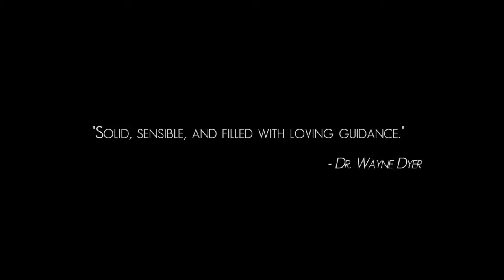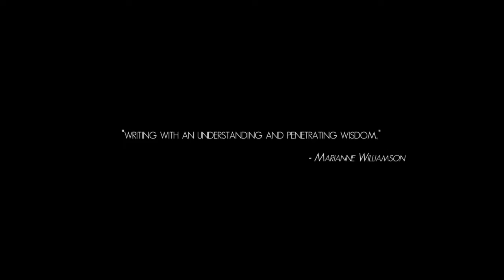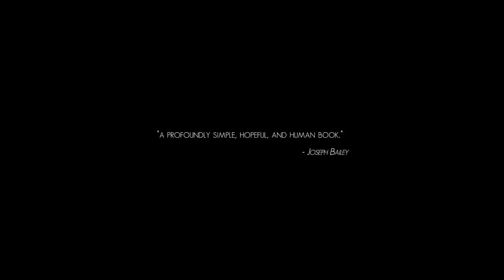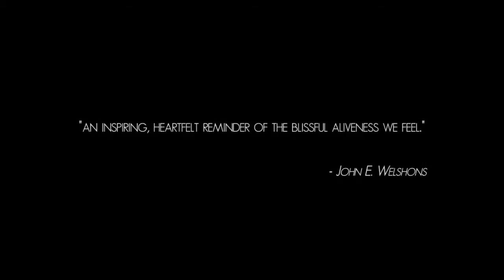Kristine Carlson -Don't Sweat Brand Speaking Video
With over 25 million copies in print, this video shows the story behind the international acclaimed "The Don't Sweat the Small Stuff" book series and the people, Richard and Kristine Carlson, who brought this timeless wisdom to the world.